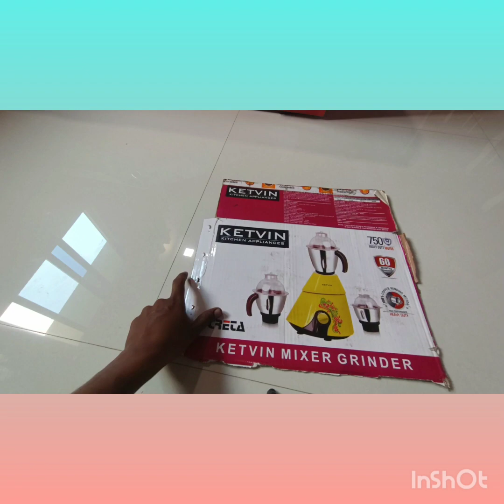plastic sheet+my skill=colour palate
when i was going to farm i saw a thown plastic sheet side the walkway .i think 🤔🤔 change that peace into the colour palate..
and i do that. i am very happy 🤗🤗

becouse.i reuse the plastic ...i hope u all peoples try to do something with plastic...or more that things which damage to our earth. 🎨🎨🎨🎨🎨🎨🎨🎨🎨

प्लास्टिक बंद तो नहीं होगा।पर इससे हम धरतीपर प्रदुषित भी नहीं करेगें। अपने कला से इससे कुछ बनाकर उसको शान से घर में सजाएंगे।।।
keep clean and healthy our earth🌿🌿 🌿